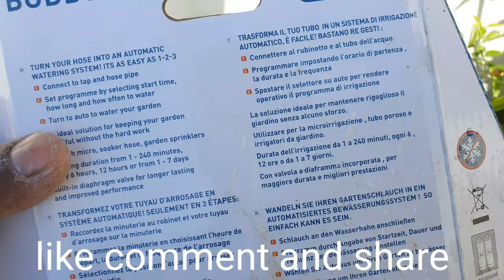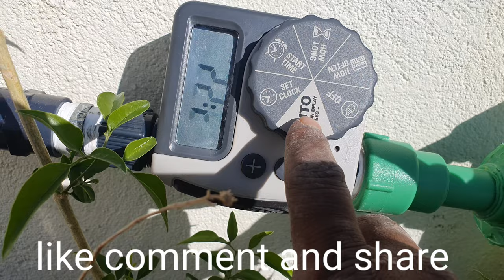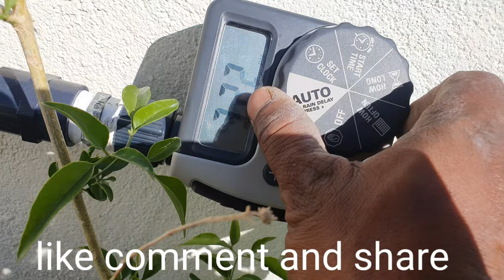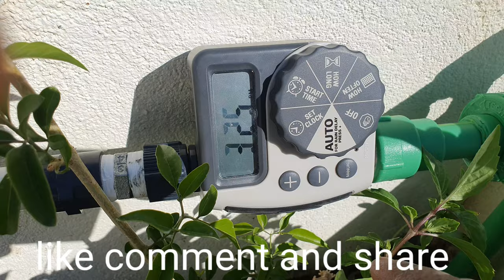water timer setup in Bangla...